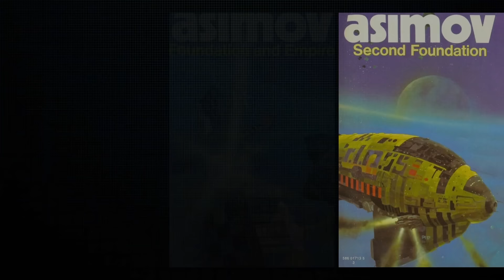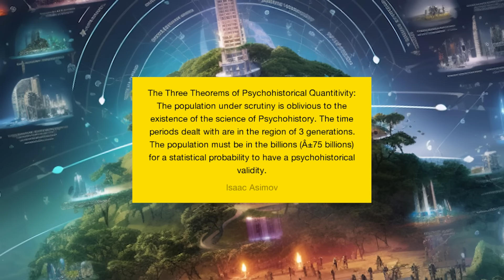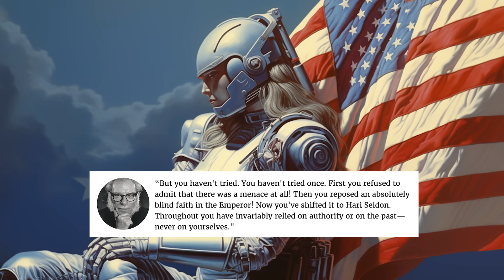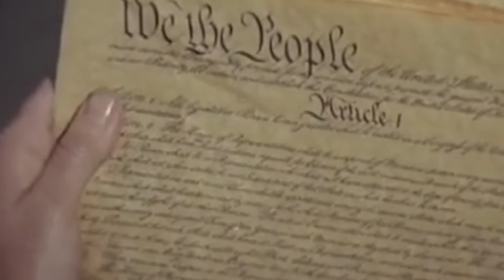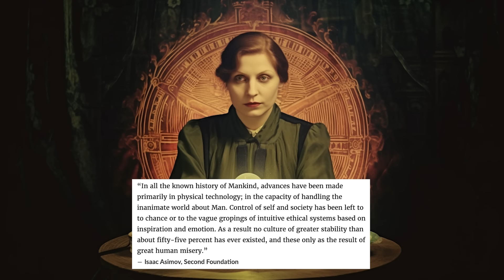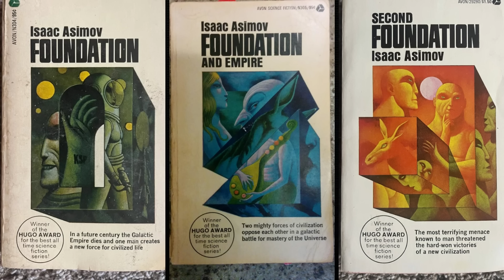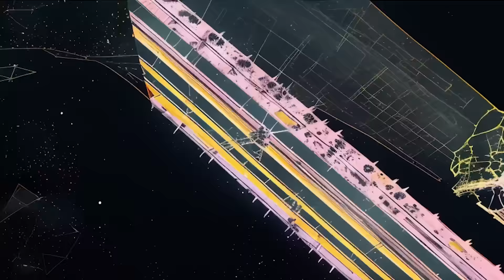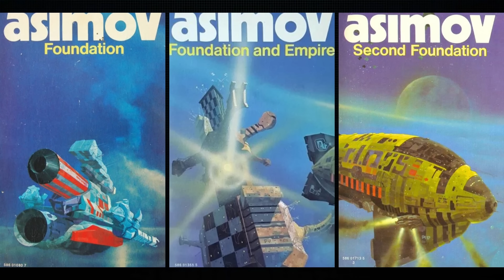Issac Asimov's empire of reason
Become a member of the Science Fiction community to continue the discussion

Join the Science Fiction community on Facebook